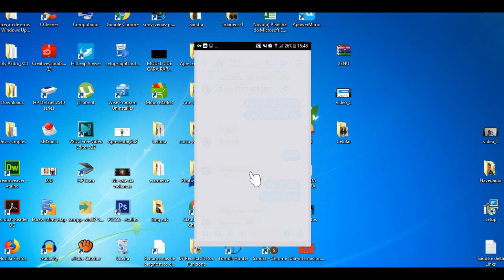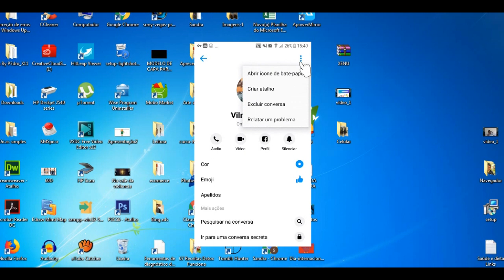Como apagar todas mensagem do messenger no celular sem aplicativo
■ Descrição
Como apagar todas mensagem do messenger celular
Sem usar aplicativo, usando apenas a própria função do Messenger você consegue apagar todas mensagem.

Como apagar todas mensagem do messenger celular na parte superior do lado direito do Messenger tem um ícone de atenção ou seja um “!” este é o lugar certo para apagar.

Como apagar todas mensagem do messenger celular, antes de apagar entra no perfil da pessoa e deixa a pagina aberta.
Volta no messeger e vai no ícone de atenção! Clica duas vezes e ele vai dá a opção de apagar conversas.

OUTRAS TAGS: